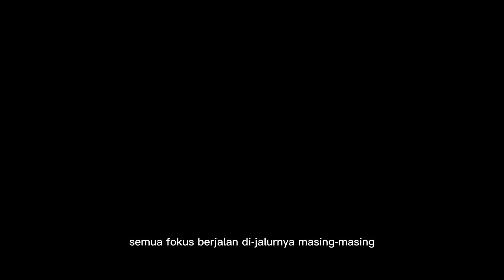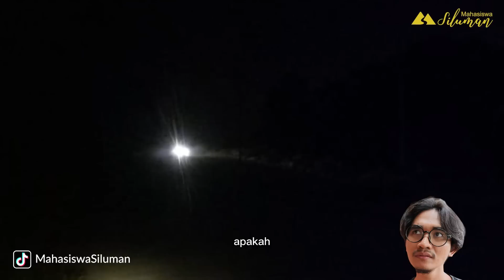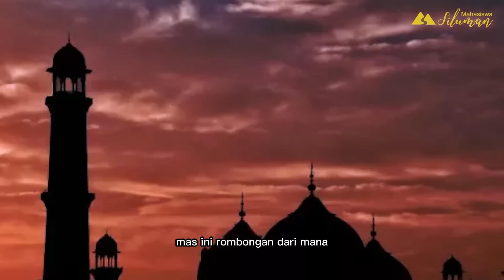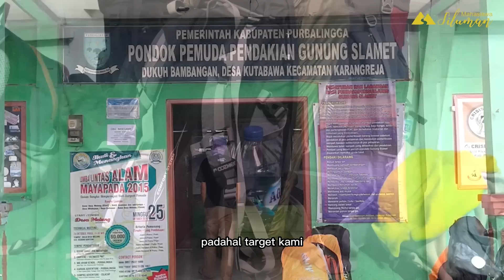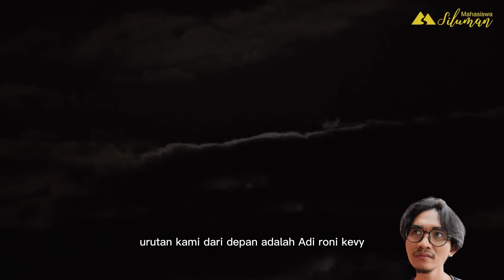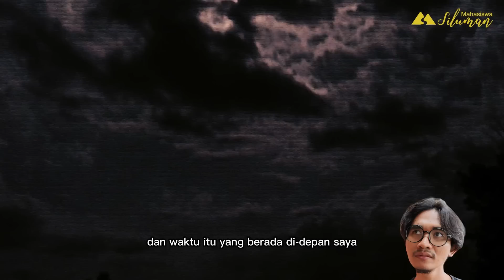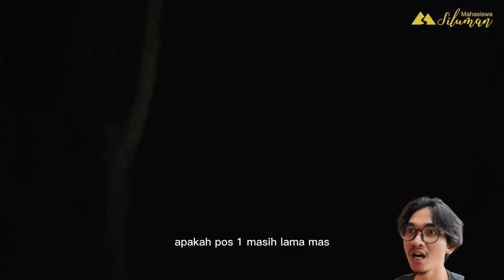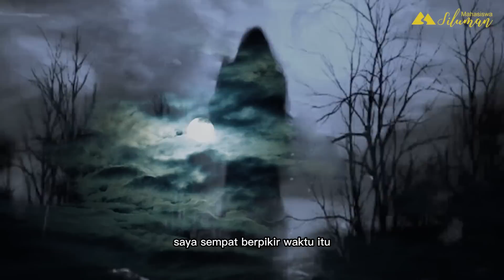🔴JANGAN NOLEH‼️ KISAH NYATA PENDAKI GAGAL MUNCAK DAN TEROR NENDA DI POS 4 SAMARANTU GUNUNG SLAMET